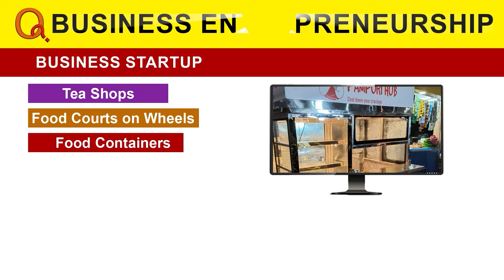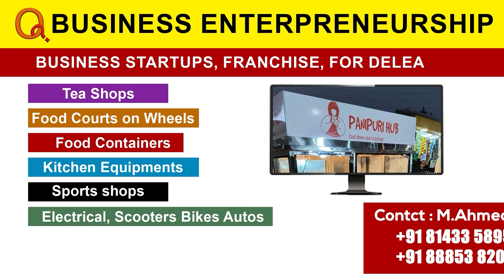అసలైన నయీమ్ కేటీఆర్ | KTR | Teenmarmallanna | Qnews